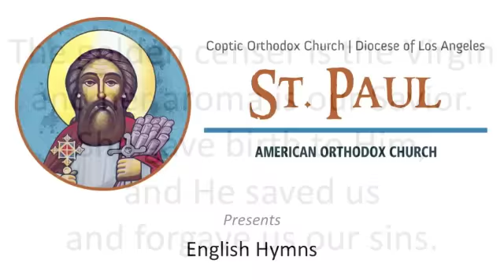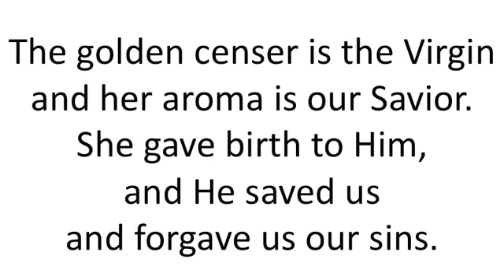The Golden Censer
The golden censer is the Virgin
and her aroma is our Savior.
She gave birth to Him, and He saved us
and forgave us our sins.